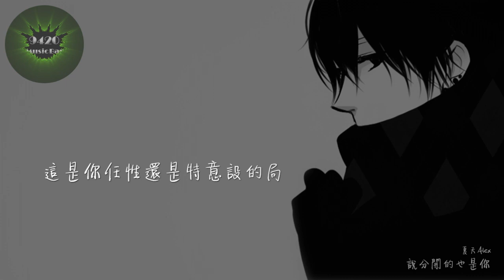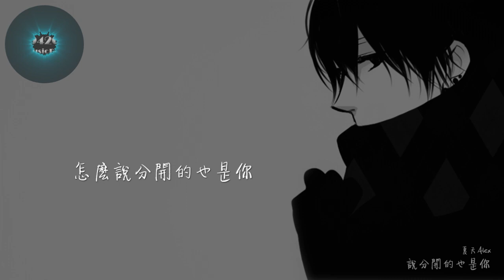夏天Alex - 說分開的也是你「回想一開始還是你說在一起」動態歌詞版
夏天Alex - 說分開的也是你
作詞：夏天Alex
作曲：夏天Alex

別給我再多一秒鐘想你
別讓我再多一秒鐘留你
既然話題已經談到了無語
就不攔著你收拾行李
為什麼你的言語總不留餘地
你的心中充滿恨意
好不容易能有個人來愛你
你非說他是虛情假意
就當我真的是虛情假意
就當我還在和別人遊戲
這是你任性還是特意設的局
令我一頭霧水的逃離
就當這段日子過在夢裡
就當你從來沒認真考慮
回想一開始還是你說在一起
怎麼說分開的也是你